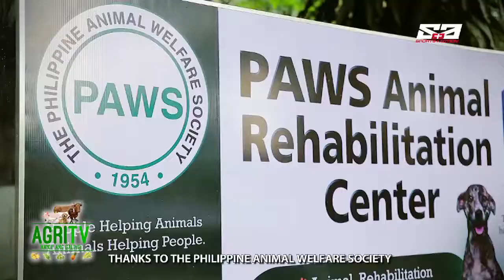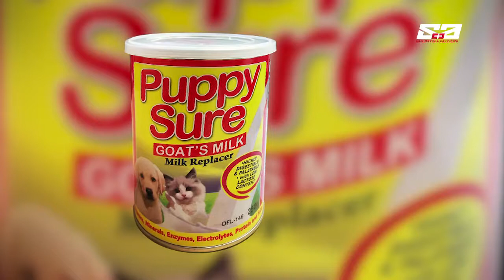Happy Breed Series: ASPINS